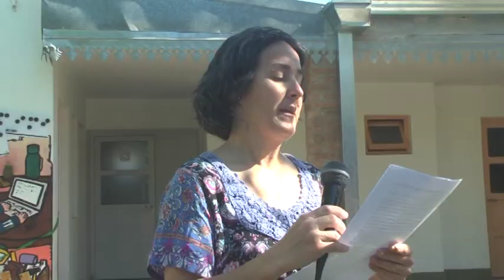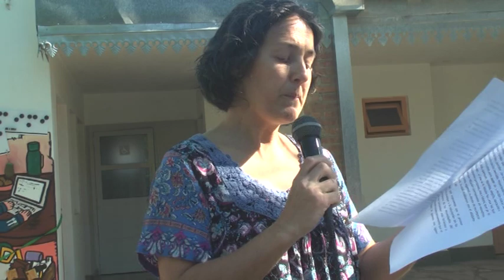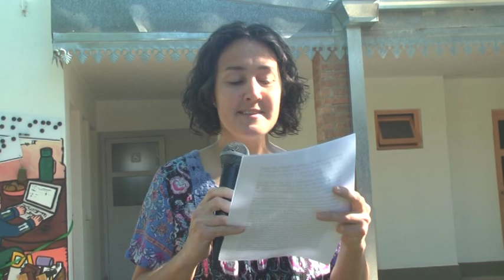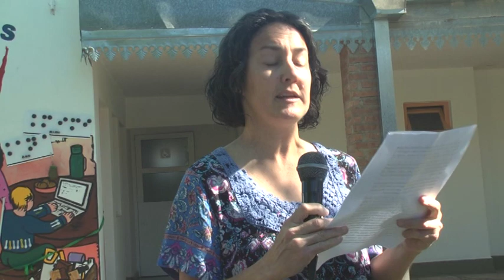Claudia Wagner – Taller de arte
Confeccionaron un mural junto al grupo “Miremos Juntos”